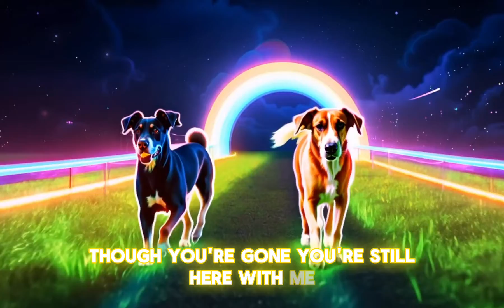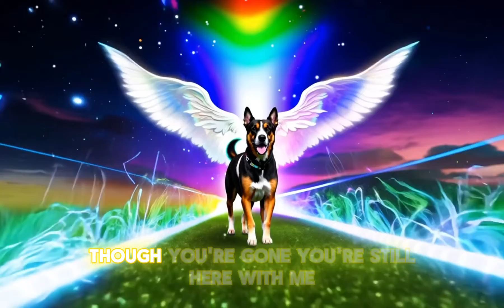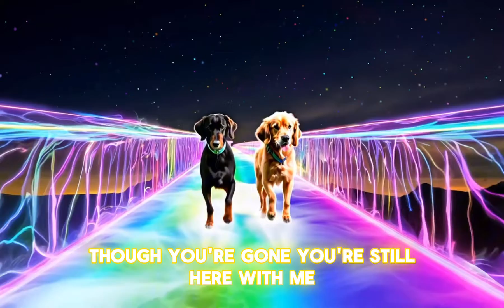PixelGriff - The Rainbow Bridge (Music Video)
A song about dogs crossing the rainbow bridge.